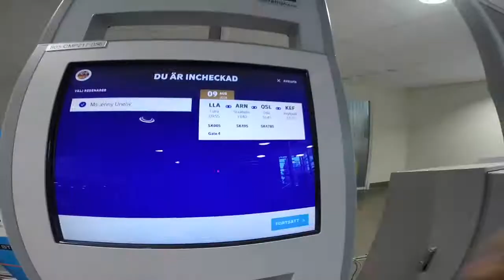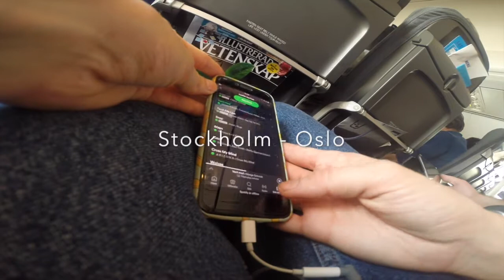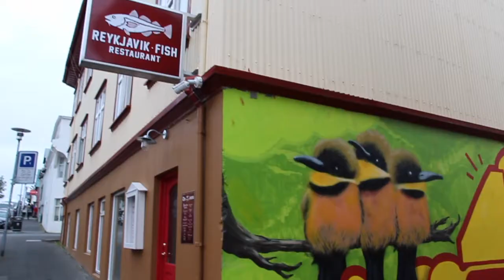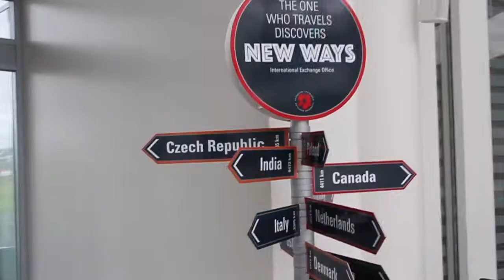TRAVEL VLOG: MY EXCHANGE EXPERIENCE IN ICELAND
During the fall of 2018, I'm moving from Sweden to Iceland to study at Reykjavik University as an exchange student through Erasmus. Since I have a feeling that these months will be passing by way too fast, I will try to my best to capture them in some vlogs :)